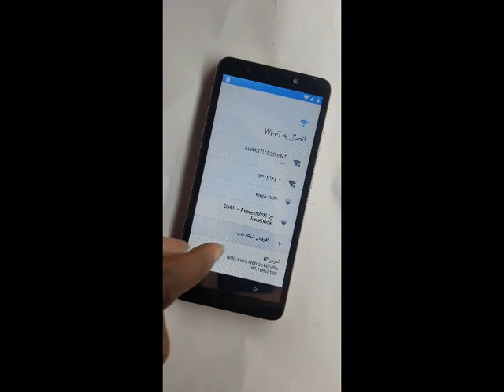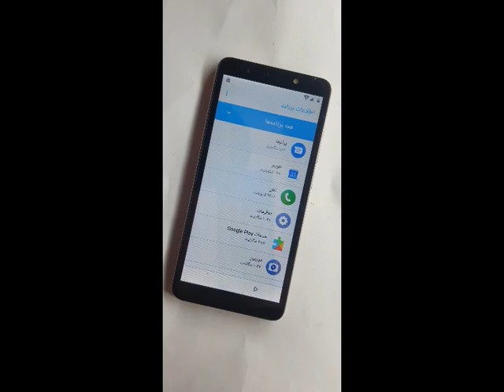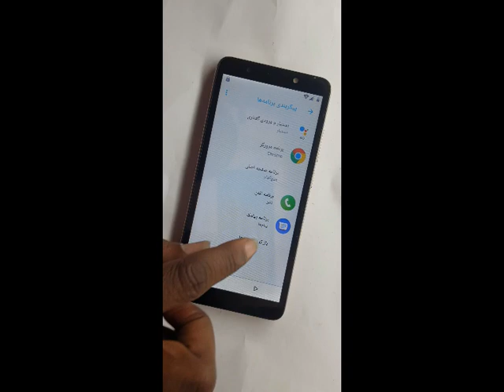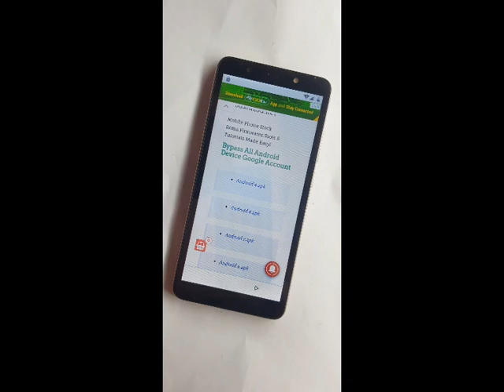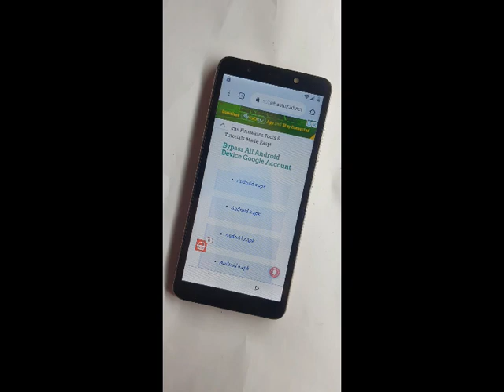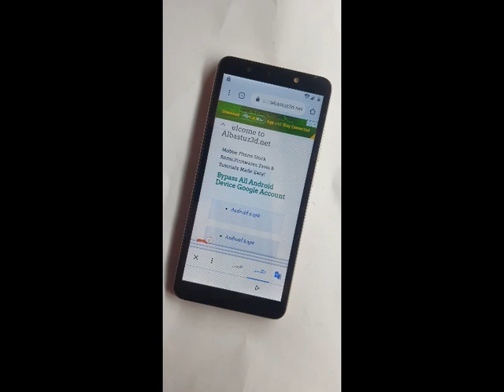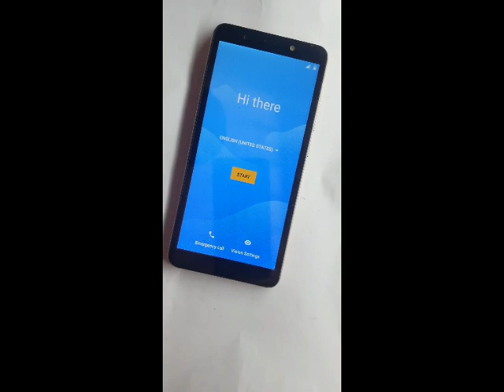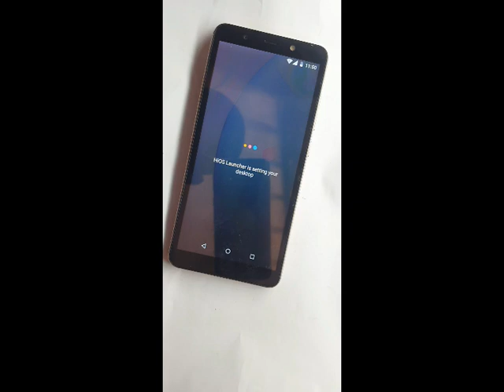tecno pop 3 BB2 frp bypass